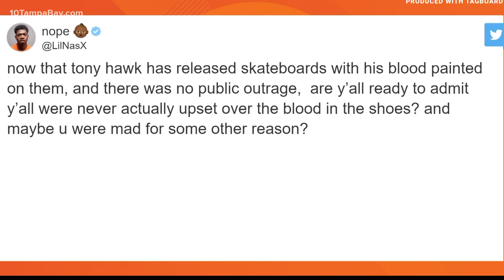Harry Styles tour to require attendees vaccinated or tested prior to showtime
Harry Styles joins the Jonas Brothers in requiring guests to show proof of a negative COVID-19 test or full vaccination prior to attending his concert tour.

The announcement comes a little over a week before his first stop on his "Love On Tour" show in Las Vegas.

Styles is scheduled to play at Amalie Arena on Sunday, Oct. 10, meaning guests will need to be fully vaccinated by the previous Friday or show results of a negative COVID-19 test prior to entering the venue.